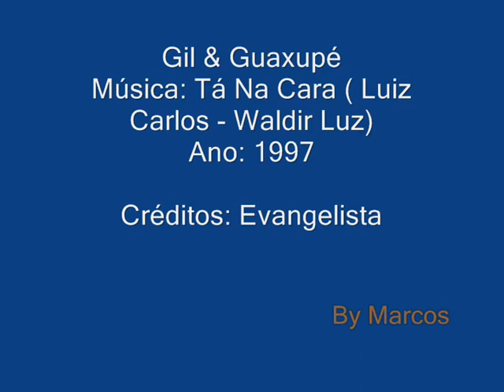Gil & Guaxupé - Tá Na Cara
Gil & Guaxupé
Ano: 1997

Créditos: Evangelista